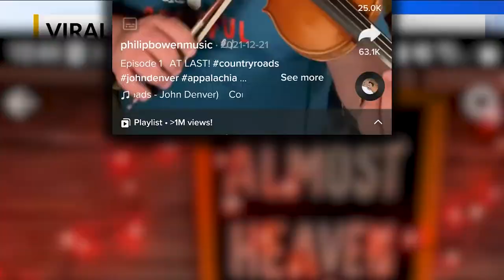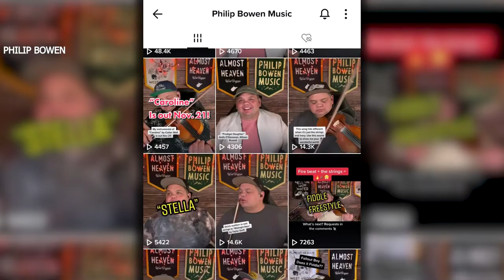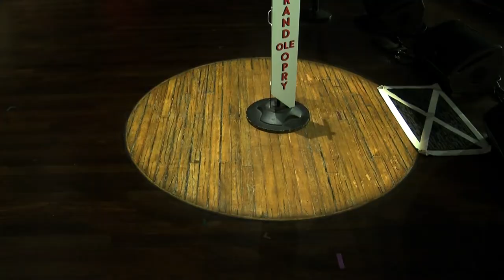WOWK-TV Anchor Merrily McAuliffe interviews Philip Bowen on his growing music career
Thanks to @WOWK13NewsTV  and @merrilymcauliffe7822  for the interview!

AUDIO:
Yamaha MG10xU mixer
FocusRite Scarlett
USB iPhone Adapter
Rode NT1A Mic Package
Beyerdynmaic DT 990 Pro Headphones
Presonus Eris Monitors